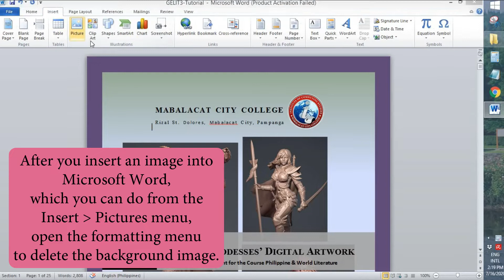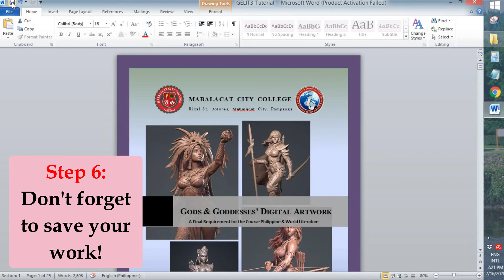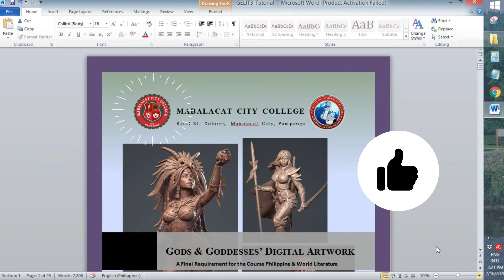How to Remove Background from an Image Using Microsoft Word | Step by Step | MerylC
How to Remove the Background from a Picture in Microsoft Word? (Best watched in HD. Change video settings to 720p / 1080p.)

After you insert an image into Microsoft Word, which you can do from the Insert then Pictures menu, open the formatting menu to delete the background image.

1. Select the image.
2. Go to the Picture Format tab and select Remove Background.
3. Decide if the area marked in pink is the area that you want to delete.
4. When the parts of the image that you want to delete are highlighted in pink, select Keep Changes.
5. The modified image appears on the document canvas.
6. Don't forget to save your work!

Thank you so much for all the support. See you in my next video!

with appreciation,
Meryl C. ❤️